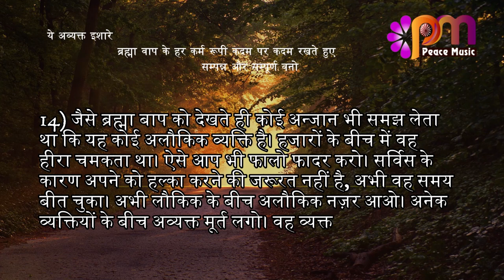14 March 24 अव्यक्त इशारा Avyakt Ishara